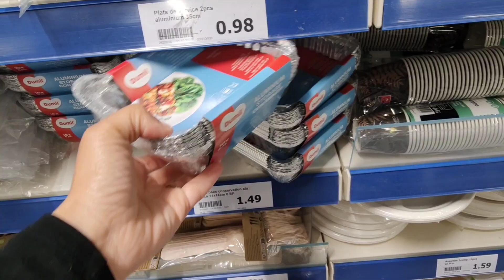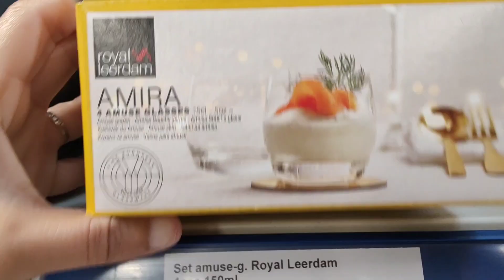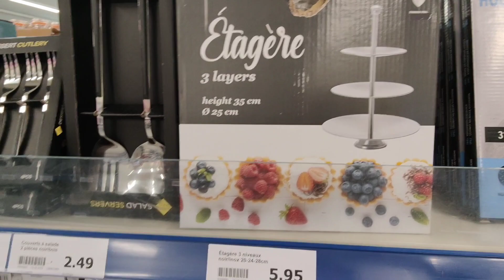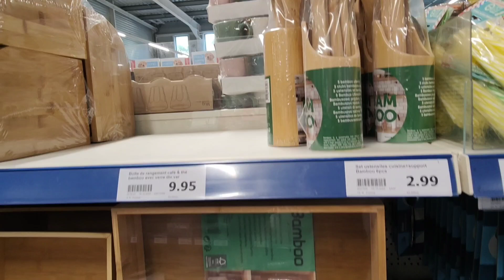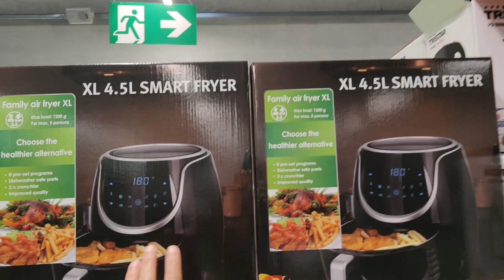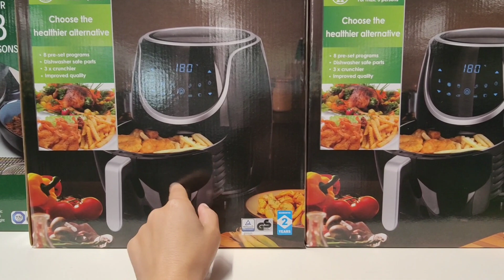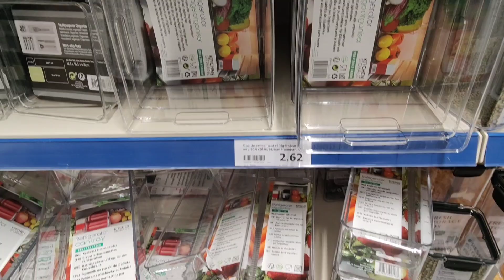ACTION ARRIVAGE VAISSELLE ET ACCESSOIRES DE CUISINE 12 OCTOBRE 2022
Crépy en Valois 60